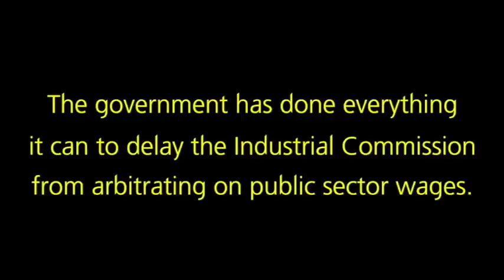Campbell Newman: Play fair and pay up!